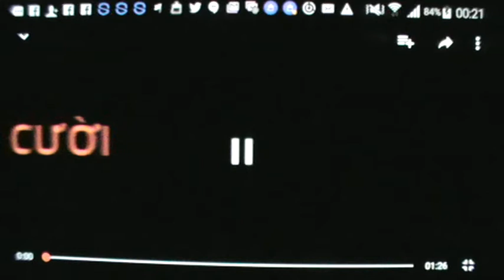Tourguide funny story 1 / Chiêu làm khách tự giải tán